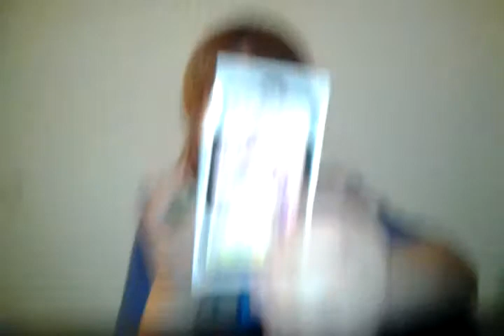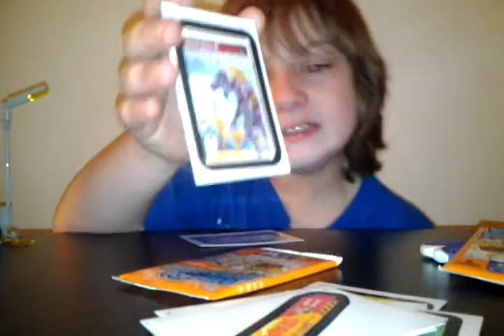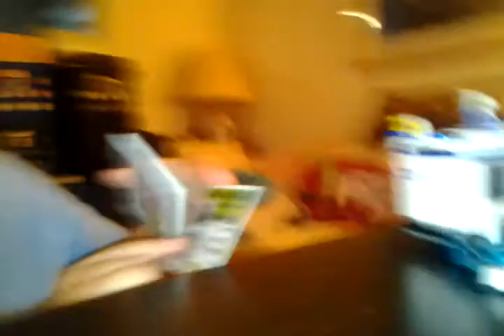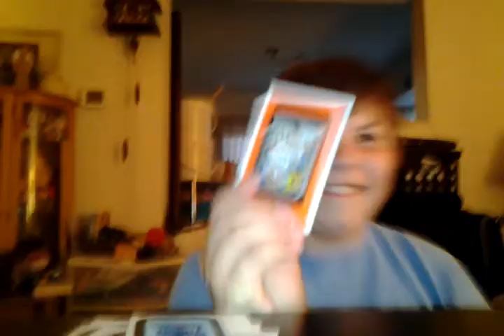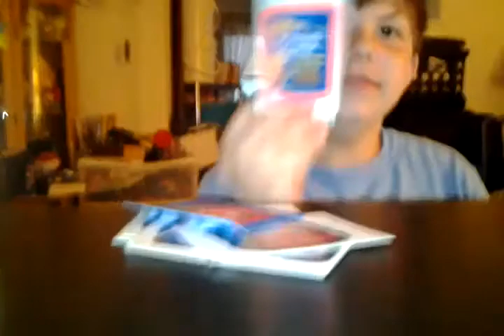Wacky pacages series 9